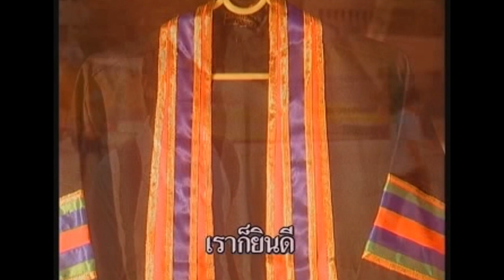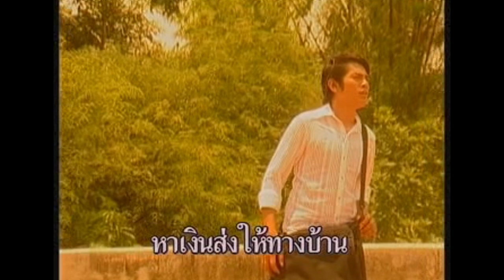ปริญญาตกงาน - เรือง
คำร้อง-ทำนอง : อ.คม กฤษฎา

© ศรีชัย เอ็นเตอร์เทนเม้นท์